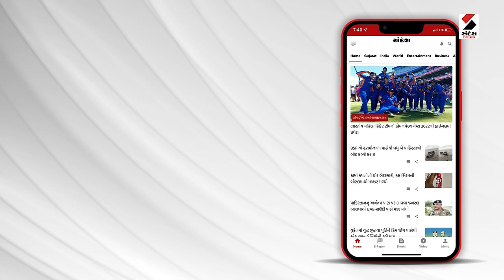Rajkot બાર એસોસિએશન દ્વારા એલાન | બપોરની તમામ ખબરો | Gujarati News | Afternoon News | Sandesh News​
રાજકોટ બાર એસોસિએશન દ્વારા એલાન

આજે અલગ અલગ કોર્ટના તમામ વકીલો કામથી અળગા રહેશે

કોર્ટ કચેરીએ વકીલો ભેગા થઈને કરશે દેખાવ

2 હજાર કરતા વધારે વકીલો આજે કામ પર નહીં જોડાય

જજ દ્વારા વકીલો સાથેના વર્તનને લઈને વકીલોમાં રોષ

અલગ અલગ પ્રશ્નોને લઈને પણ કરશે વિરોધ

તાલુકાના વકીલોએ પણ બાર એસો.ને ટેકો જાહેર કર્યો